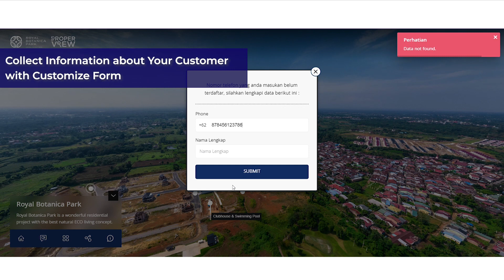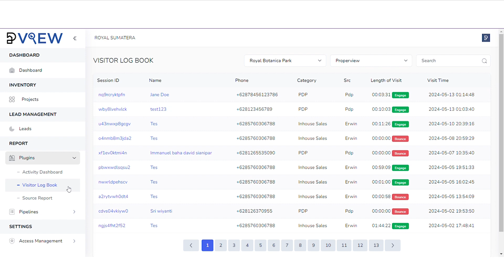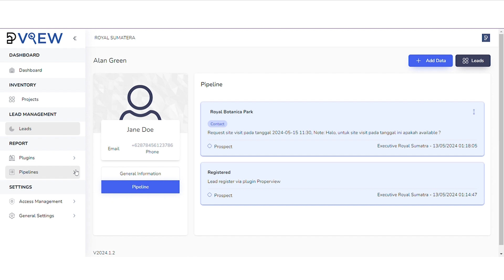Royal Botanica Park Virtual Tour 360